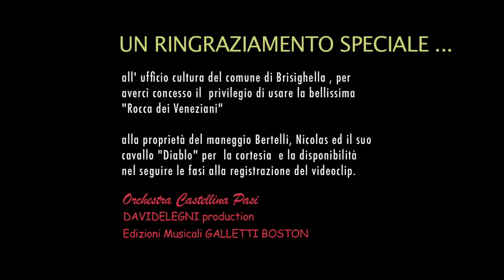Castellina Pasi - Sogno scozzese | GALLETTI BOSTON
Dall'album " Vivere con te " Vol.46 , il secondo attesissimo videoclip "Sogno scozzese".